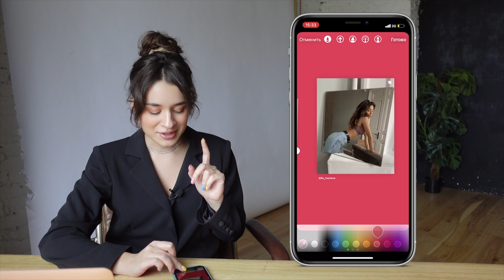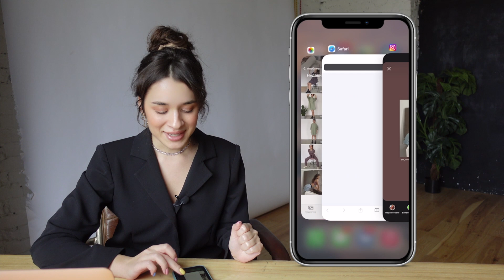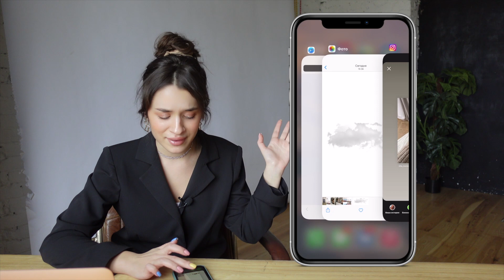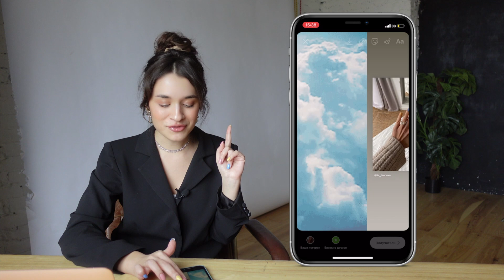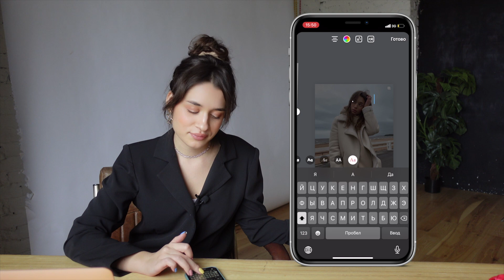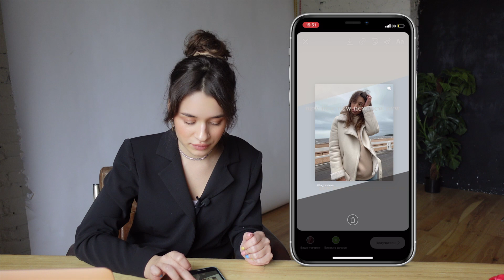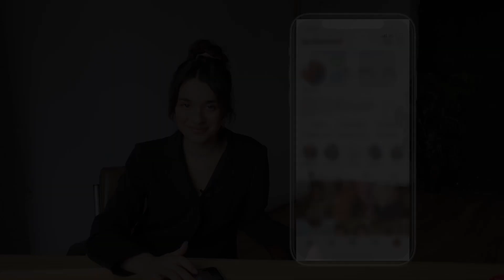ЛАЙФХАКИ ДЛЯ ТВОИХ СТОРИС: как сделать красивый фон для репоста и многое другое!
доступ все лето! старт уже 1 июня! отзывы учеников в моем Инстаграмме!